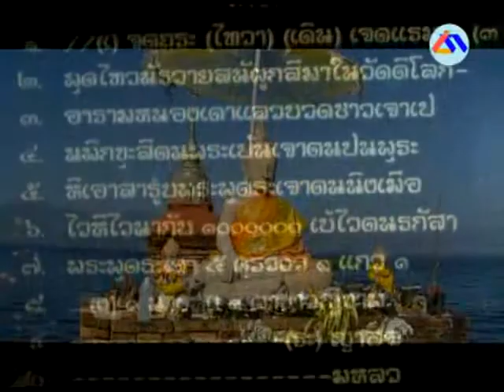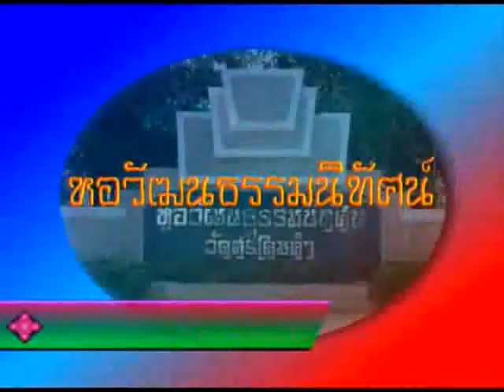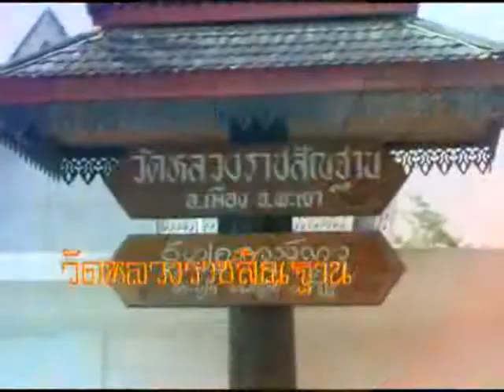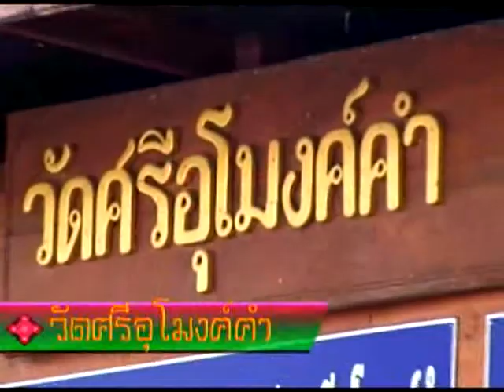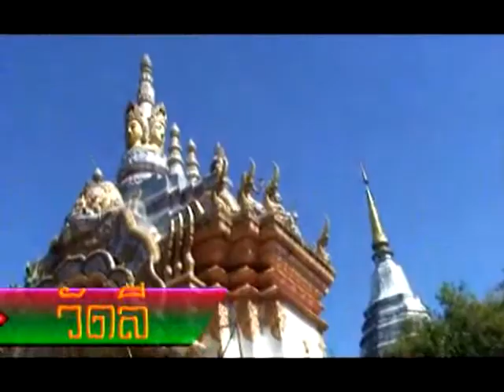วัดและสถานที่สำคัญในพะเยา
วีดิท้ศน์ วัดและสถานที่สำคัญในพะเยา ทั้งในเขตอำเภอเมือง และอำเภอต่างๆ ทั่วจังหวัด
จัดทำโดยเด็กดีมีเดีย

รับผลิตงาน cai, ตัดต่อวีดิโอ, ตัดต่อวีดีโอ, รับผลิตสื่อ cai,ตัดต่อ vdo,e-Learning,E-Book,
ตัดต่อ vcd, ตัดต่อ VDO, ตัดต่อ DVD